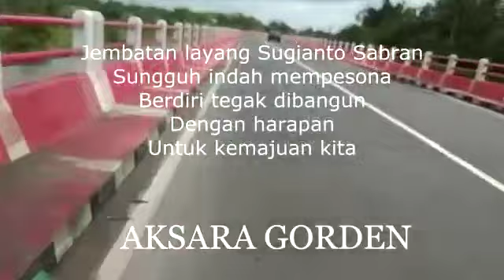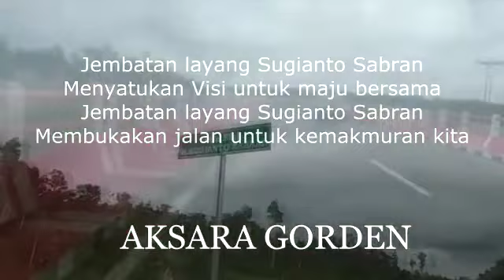Lagu jembatan layang Sugianto sabran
lagu dan musik jembatan layang Sugianto sabran ini kami buat semata karena bukti penghormatan kami terhadap Kotawaringin mohon maaf jika ada kata dan penempatan bahasa yang mungkin kurang berkenan